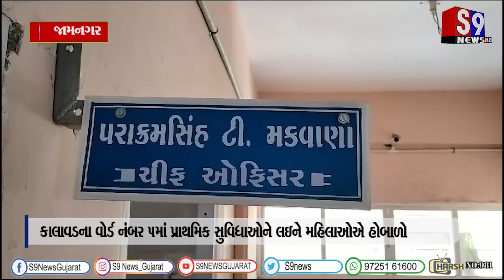જામનગર : કાલાવડના વોર્ડ નંબર 5માં પ્રાથમિક સુવિધાઓને લઇને મહિલાઓએ હોબાળો મચાવ્યો